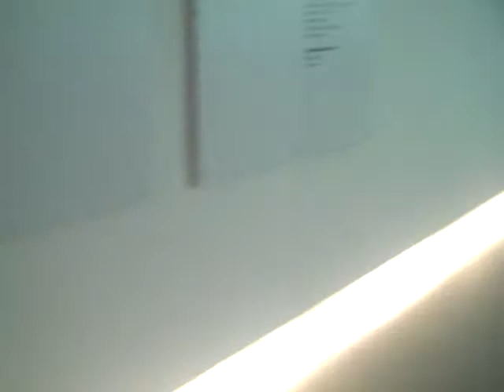Immersive theatre at the Barbican Centre, based on the film 'The Innocents' with Cinelive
just a sample of the work we did with Cinelive... though I apologise as you will be whistling this tune for the rest of the day!